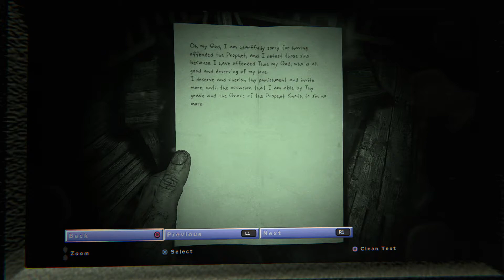Outlast 2 gameplay clip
Not a clue where to go and its tense my hearts struggling, Lol.